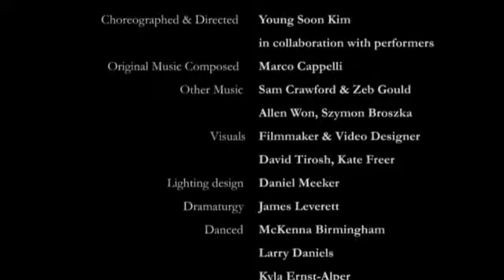Here NOW So Long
Here NOW So Long explores the turbulence of human emotions, weaving together panoramic video images, live performance of an original composition for guitars and electronics, and the fluid dramatic movement of WHITE WAVE's stunning dancers. Here NOW So Long consists of 10 scenes expressing human emotions, extending and breaking barriers of contemporary dance with a theme of love and inner conflict.

Here NOW So Long will mark a continuation of an outstanding artistic collaboration of singularly innovative artists:  the original score is by Marco Cappelli, with visuals by filmmaker David Tirosh and set designer Miguel Anaya, and performed by Young Soon Kim's splendid company.

Here NOW So Long  is a work of courage and rapturous beauty, breaking and broadening the boundaries of dance, inspiring audiences of all cultures with the multi-dimensional aspects of complete dance staging and production, and reflecting both modern and timeless themes and philosophies.

Artistic Director Young Soon Kim creates works of vision and movement language in reverence and awe of novelty that challenge and broaden the boundaries... reaching in to the inner territories of the imagination, passion and the spirit to create new expressions of dance.